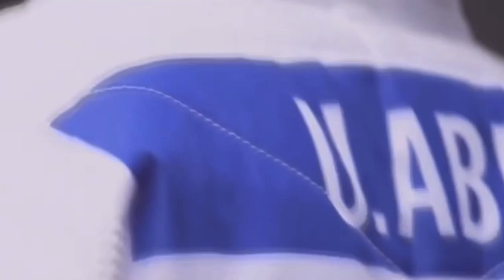Uta Abe judo tribute-stronger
Song-stronger